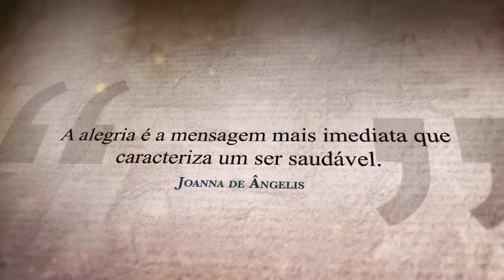T7:E1 • Jesus e Atualidade • Jesus e Desafios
Neste primeiro episódio da sétima temporada de "Psicologia Espírita com Joanna de Ângelis", Cristiane Beira nos conduz por uma reflexão profunda sobre os desafios atuais à luz dos ensinamentos de Jesus. Vamos explorar como os princípios de Jesus permanecem relevantes e inspiradores para enfrentar as dificuldades do mundo moderno.

Temporada 07: Jesus e Atualidade
Episódio 01: Jesus e Desafios (capítulo 01)

Apresentação: Cristiane Beira